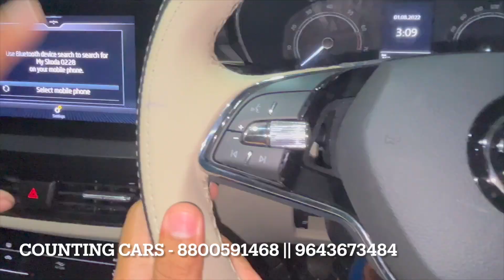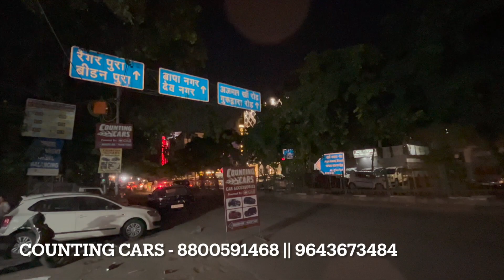SKODA SLAVIA BASE MODEL| MODIFICATION | PRICE | LUXURY SEAT COVER | SPOILER LIGHT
COUNTING CARS - KAROL BAGH / DELHI

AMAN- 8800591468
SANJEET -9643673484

1. Whatsapp Business:- No Call!! Only Message

2. Instagram:-  CAR MUTERS

3. Facebook:- Car Muters

4. Facebook:- Aman Bagh

6. Snapchat:- Aman.bagh

skoda slavia launch date in india,
skoda slavia low model,
1.5 l skoda slavia,